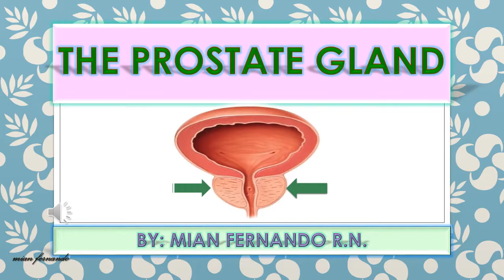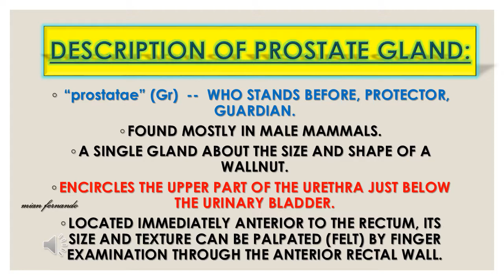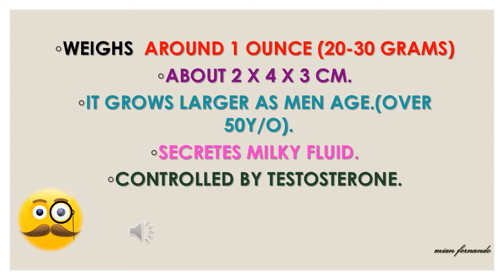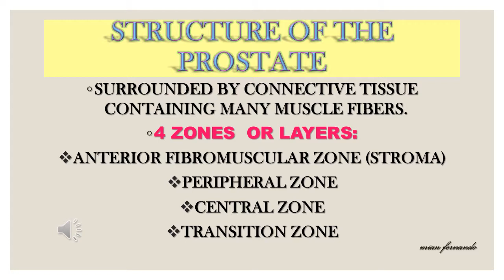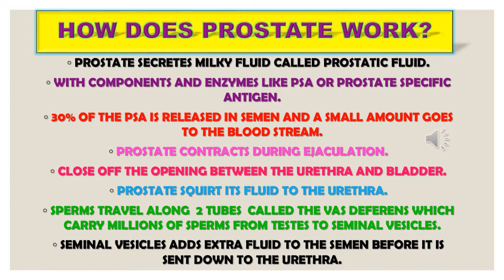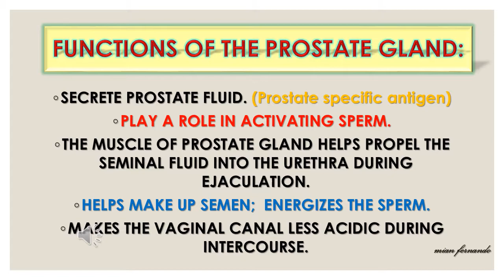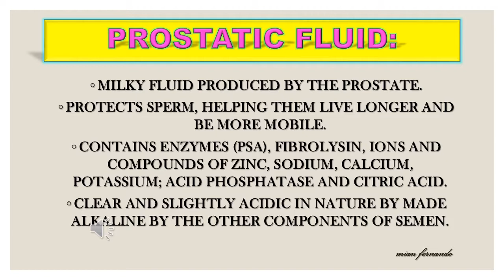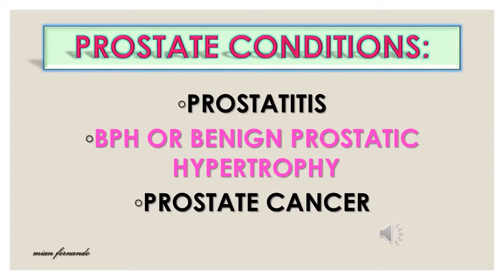THE PROSTATE GLAND #1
PROSTATE IS ONE OF THE EXOCRINE GLAND THAT IS NECESSARY FOR REPRODUCTION ALTHOUGH NOT VERY ESSENTIAL FOR LIFE. ALMOST ALL OF THE MALE MAMMALS HAVE PROSTATE.